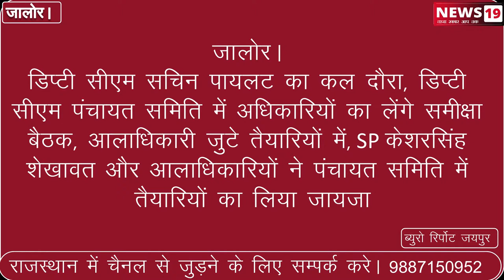जालोर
डिप्टी सीएम सचिन पायलट का कल दौरा